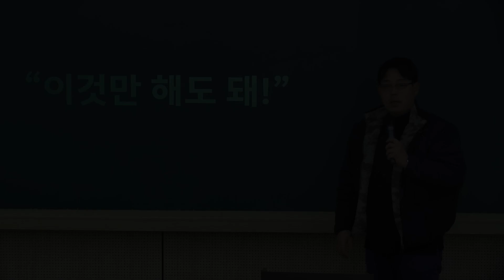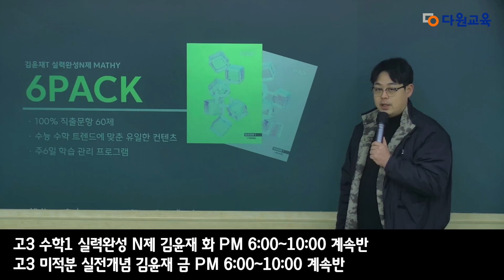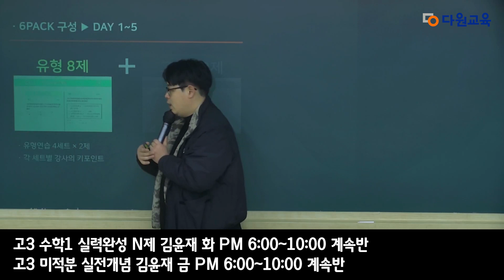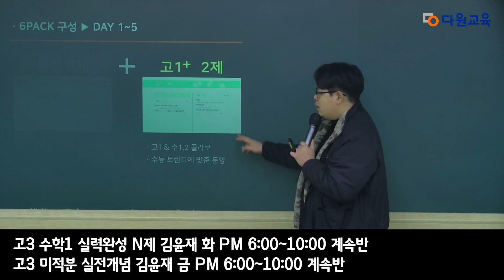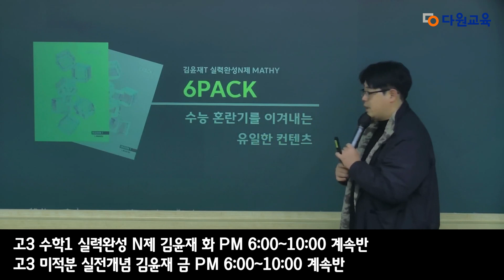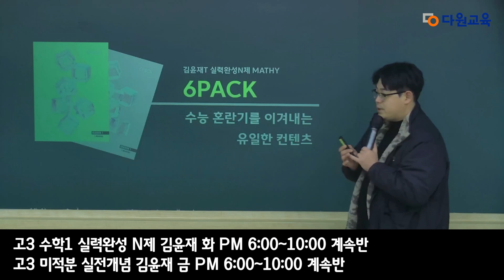[다원교육] 6PACK 교재 - 수학 김윤재T